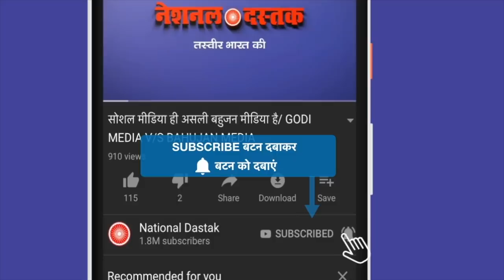आज ही जान ले बहुजन समाज ?/SHAMBHU OPINION ON UP ELECTION